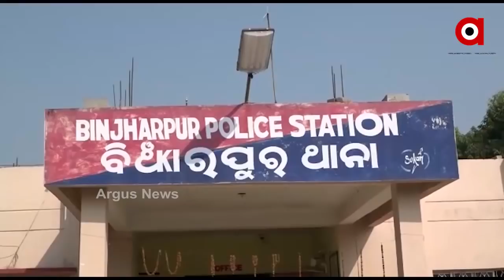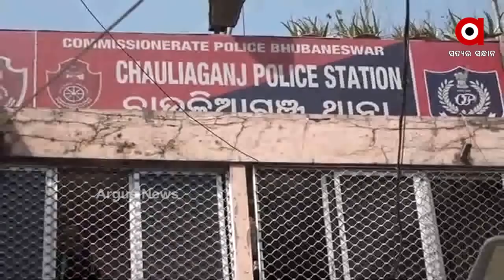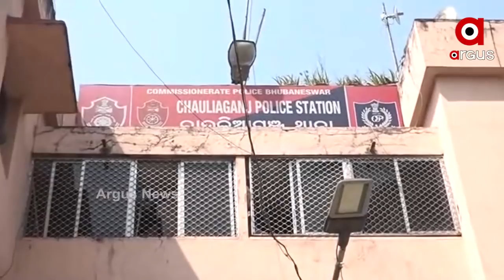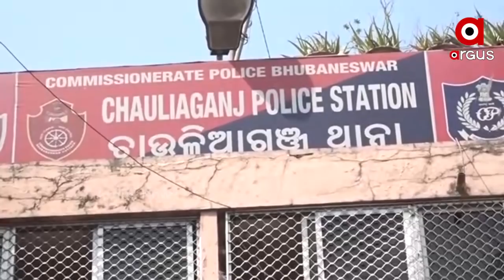BIG_BREAKING :ଥାନାରେ ଅଟକ ପିହୁ ମା।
BIG_BREAKING : ଥାନାରେ ଅଟକ ପିହୁ ମା । ପ୍ରତିବାଦର ଅନୁମତି ପାଇଁ ରାଜଧାନୀ ଆସୁଥିବା ବେଳେ ପୋଲିସ ଜୋରଜବତଦସ୍ତ ଉଠେଇନେଇଥିବା ଅଭିଯୋଗ କଲେ ପିହୁର ମା ମୋନାଲିସା ନାୟକ.